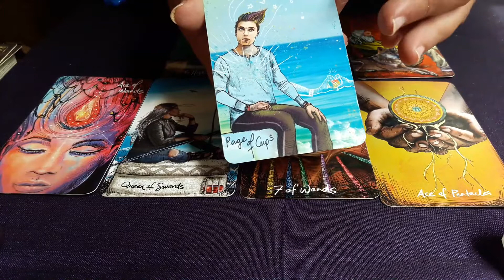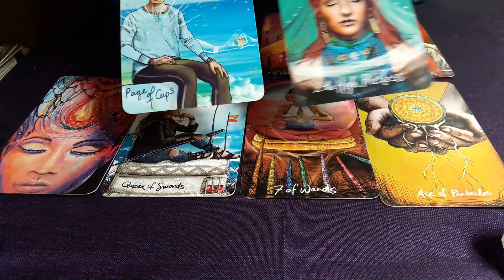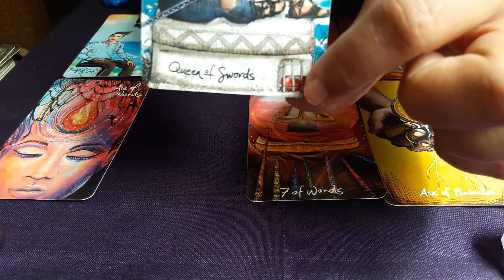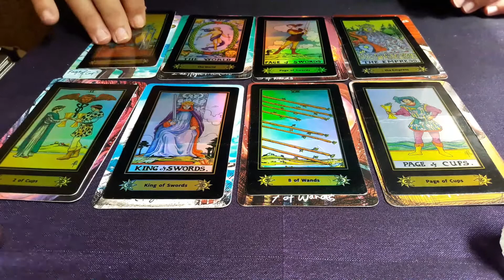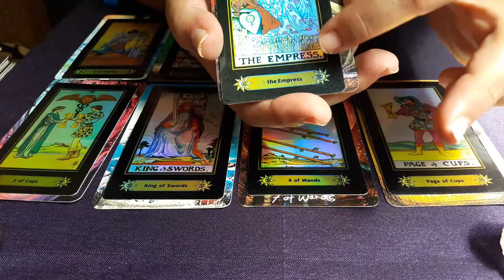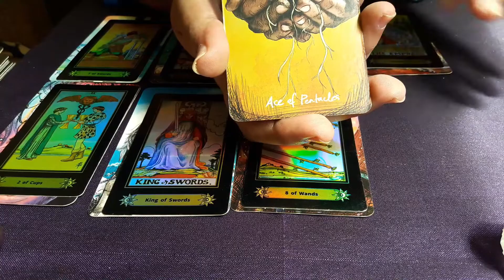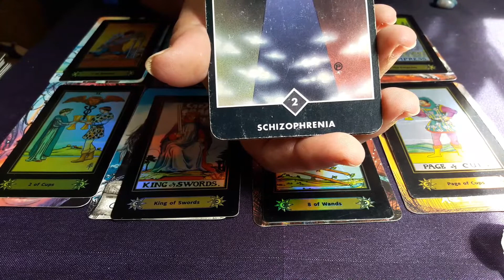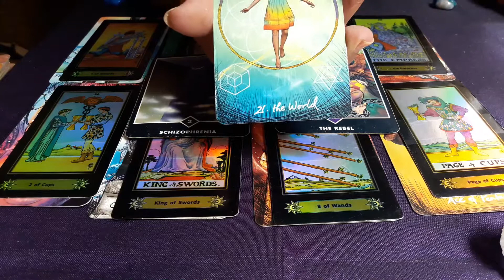CANCER JUNE 2021 - Growth, connection, destiny.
WELCOME TO ZEN GUIDANCE TAROT!
These readings are for Sun, Moon, Rising and Venus aspects.. I hope the guidance will help you. I deeply and sincerely appreciate all your Likes, Shares, Subscribes!

**If you feel to send a donation of any amount, THANKYOU! I am very grateful for your kindness! ** Please use the following

PERSONAL READINGS You can book a personal video reading by EMAILING FOR AVAILABILITY at . Please include your date of birth and a question/area of focus for a 20 minute reading at a cost of £30. I will also provide after care email for clarifying brief questions. Details for payment will be provided in response. I endeavour to send your personal video within 48 hours of payment.

SOCIAL MEDIA – You can find me and reviews for personal readings,

Readings will not resonate with everyone. Please use your intuition and discernment, not all aspects of the reading will resonate with you. These are views of possibility and probability for a general audience and not a personal reading. Take what resonates and leave the rest for another soul. Parts of the reading may also be reversed, and timings may vary as we are all on slightly different cycles.

Your comments and messages - I will try to reply to all

A tarot reading should never be used in place of professional advice. Tarot readings cannot offer legal, medical, business or financial advice nor does any portion of your reading purport to. You should not rely on a tarot reader to make decisions that would affect your mental, legal, financial or medical conditions. If you need guidance in these areas PLEASE seek out a licensed professional.

*This video is copyrighted and owned by Zen Nubian Zen Guidance Tarot only.*